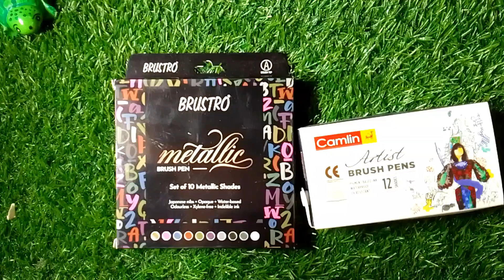Brustro Metalic Brush Pen V'S Camlin Artist Brush Pen।।😱😱OMG।।brushpen